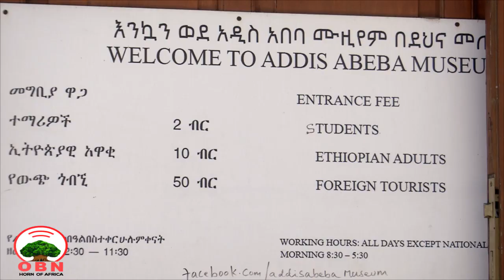Malkaa Aartii, Agarsiisa Aartii Fakkii Artist Girmaa Bultii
Malkaa Aartii